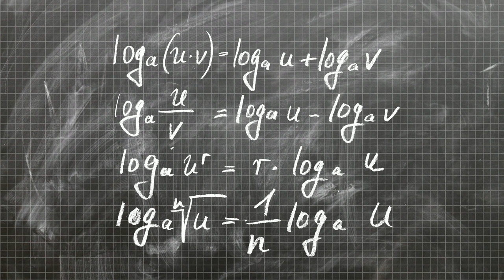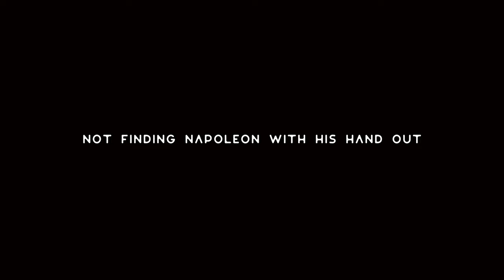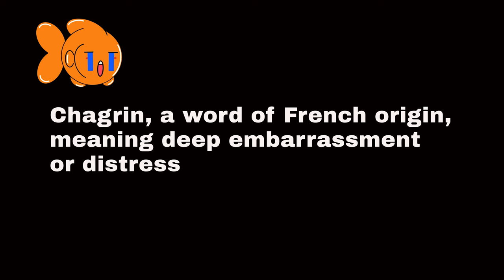Napoleon's Most HUMILIATING Defeat?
This story unfolds right after  Napoleon signs the Treaty of Tilsit and conquers the majority of the European continent. It involves Napoleon and a large contingent of bunnies. There was screaming, scurrying, a stampede and a defeat unlike any Napoleon had or would ever face again. It's weird history like you would never imagine.